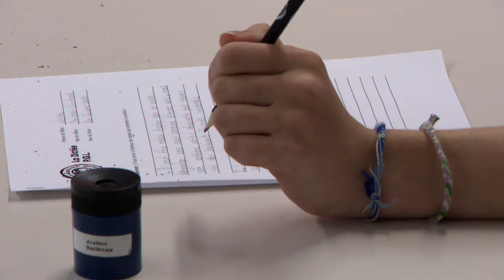Dictée P.G.L.: Geneviève Guilbault renoue avec des souvenirs d'enfance - reportage